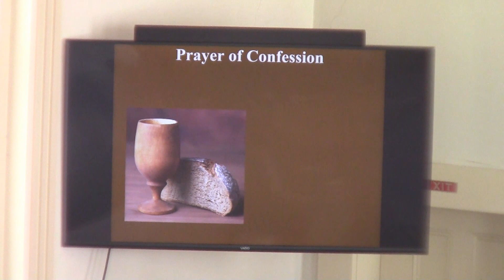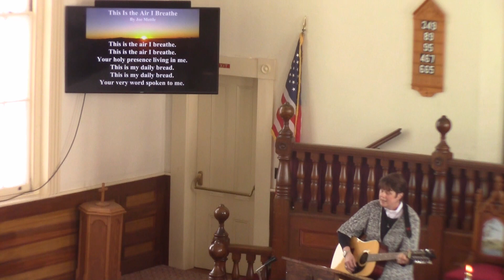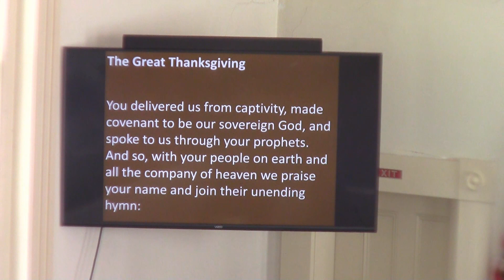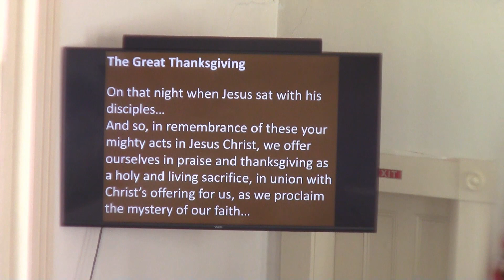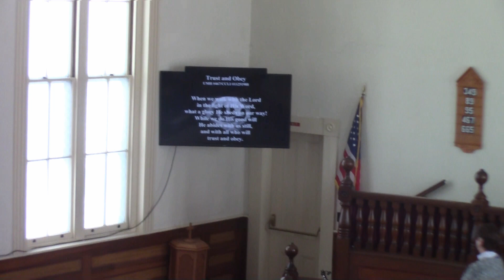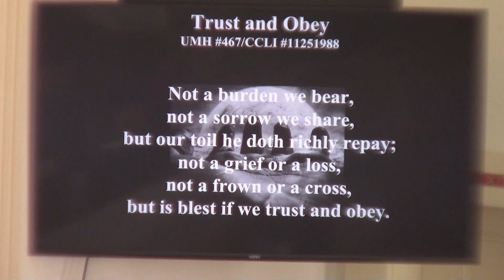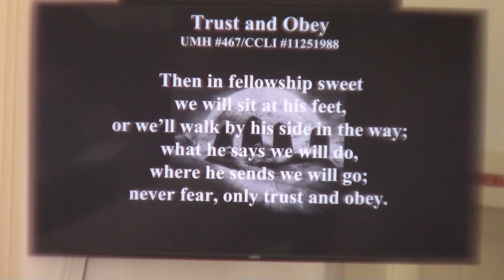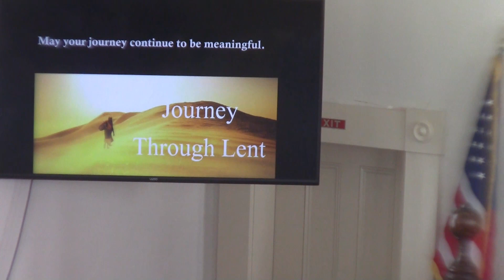20230305 Communiom with Pastor Deb